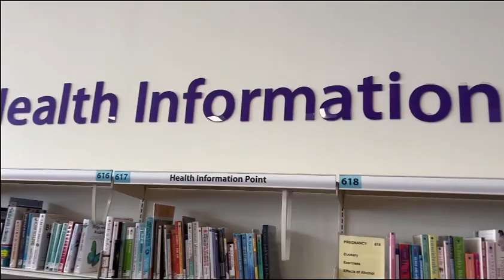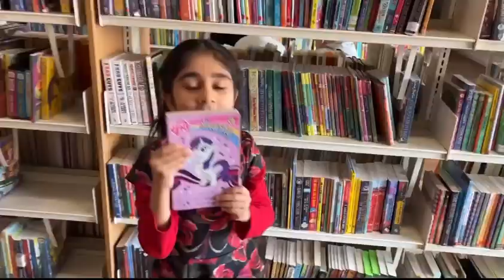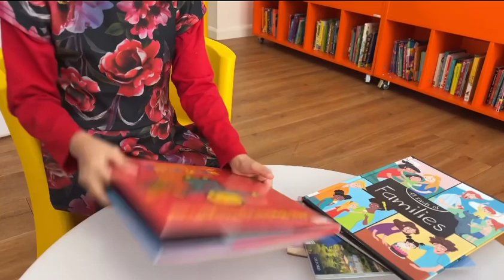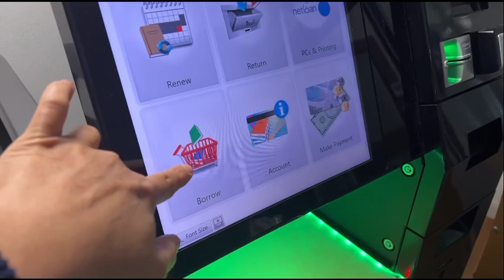Library Tour 📚📔📗📕📙📘📚|| Public Library Luton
university of bedfordshire uk
university of bedfordshire luton campus
university of bedfordshire
library tours near me
library tours
library tour vlog
library near me open to public
can you visit the library of alexandria
library virtual tour
how to library
books
library tour
bookshelf tour
kashmoiri dolly